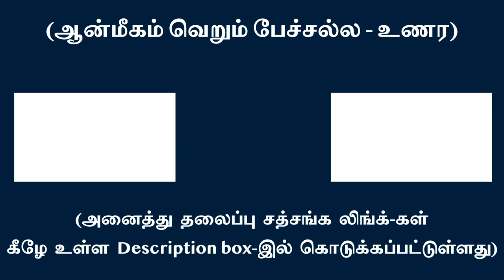உணர்ச்சி - எண்ணத்தை நான் பற்றுவதே பந்தம் | சுவாமி அருணாசல ரமணன்